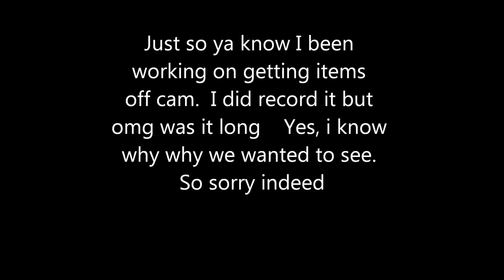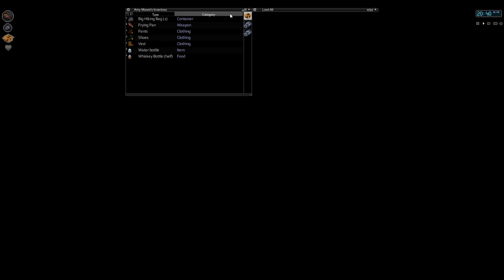Project Zomboid Lp eP12 4am and the lights on get off my lawn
Just so ya know the mic is an issue in the software I am running so sorry

So project zomboid is out and its on steam OMG! I started playing PZ in the early builds when it was on Desura, and i was so hooked on it. So hooked i wanted to watch ever vid out there on it suck in all the zomboid I could. Then it hit me like a bat to a zomboids face I should play this and so here i am AGAIN! My last play through well was sad and i cried as i slept through the night. Now oh its going to be different I have learned and will show the world PZ is meant for greatness. Oh fyi Project Zomboid is a survival game set in our resent time and in a real town. You must gather food defend your safe house and most important not forget were you where living at. So as always we do this for fun not profit that means no one is paying me to do this wow. So not one person had to pay for this advertisement no one had to hand over money out of their pockets wow. However if the game Dev feel that this Lets Play should come down I will take it down.